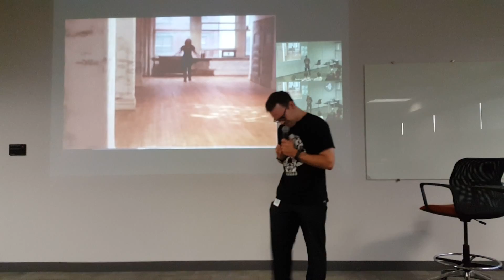LinkedIn Growth Team Lip Sync Battle - Josh with Brittney and Brenden with Lisa